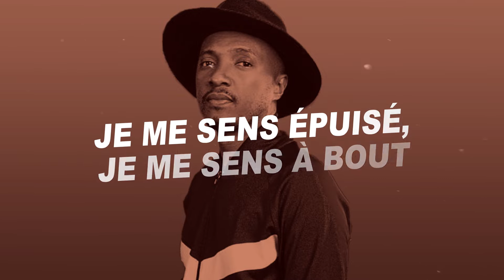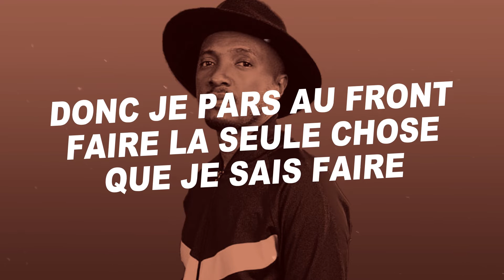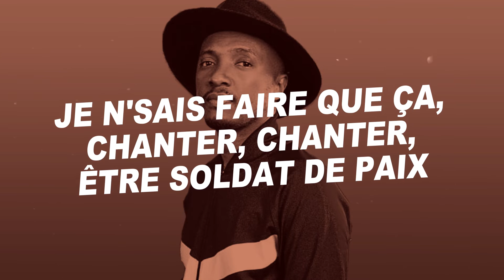Soprano - Soldat de Paix (Paroles)